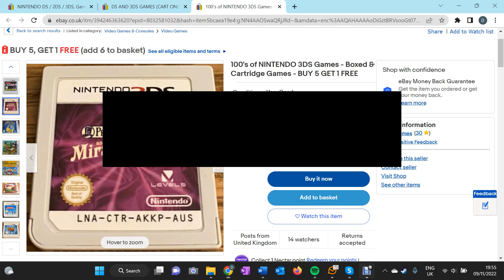Good game deals on ebay uk ds 3ds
ds 3ds game deals